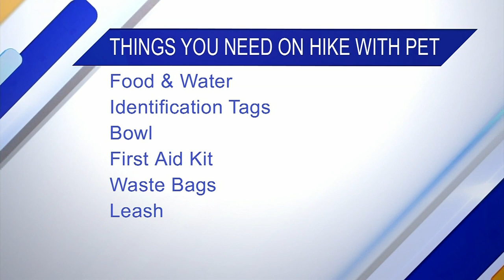RVSPCA Pet of the Week: Meet Hook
Meet Hook from the RVSPCA, a Big Labradoodle Mix who is gentle, sweet, and looking for his forever home!